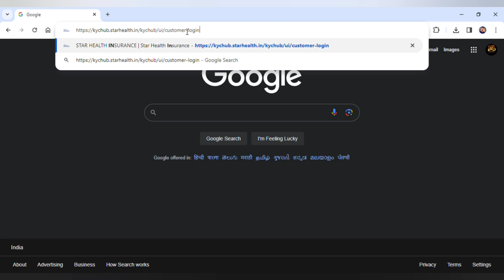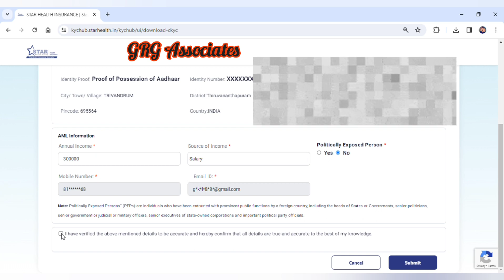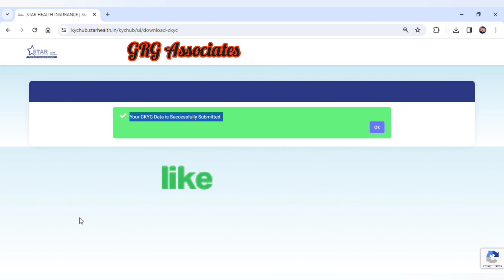UPDATE YOUR CKYC on Star Health Insurance policy, സി കെ വൈ സി അപ്ഡേറ്റ് ചെയ്യുന്നത് സ്റ്റാർ ഹെൽത്ത്.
Dear Customer,

Greetings from STAR Health Insurance.

We would like to bring to your kind attention that the KYC (Know Your Customer) update has been made mandatory by the Insurance Regulatory and Development Authority of India (IRDAI). It is now necessary to update your customer identification information periodically.

To ensure a seamless continuation of your policy, we request you to submit your KYC details by accessing the link provided below.